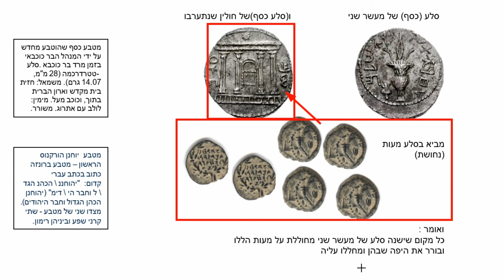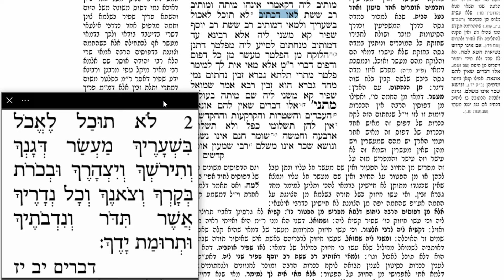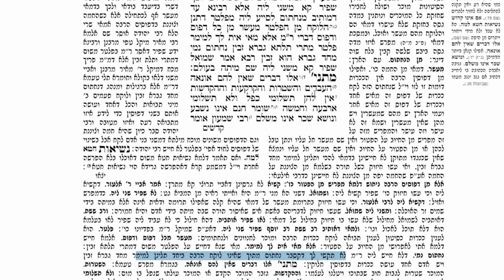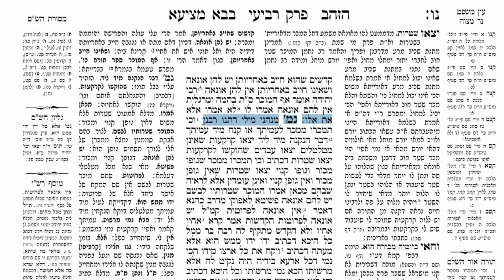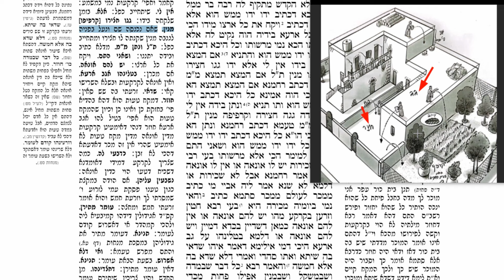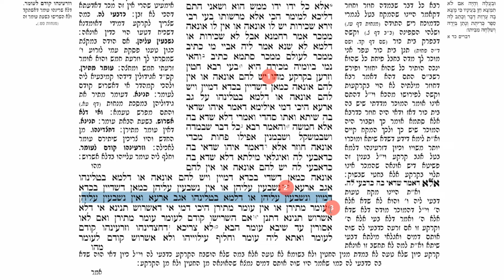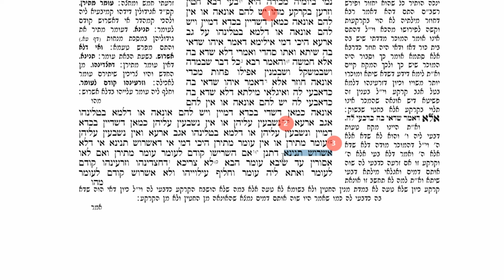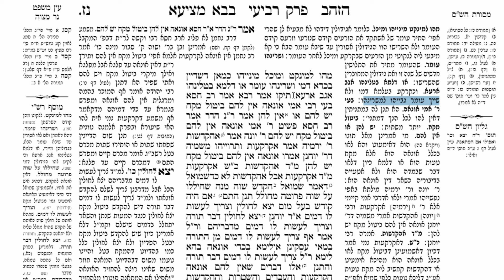דף יומי מסכת בבא מציעא דף נו Daf yomi Masechet Bava Metzia page 56 ע"י יוני גוטמן